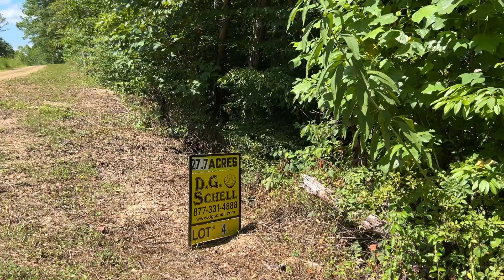Wilber Hill #4-27.71 acres in Lawrence County Kentucky